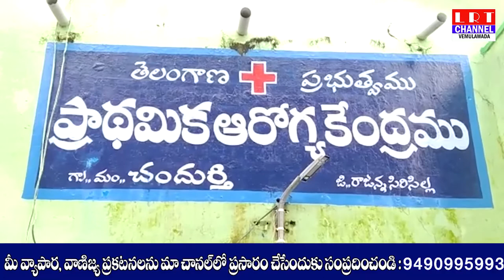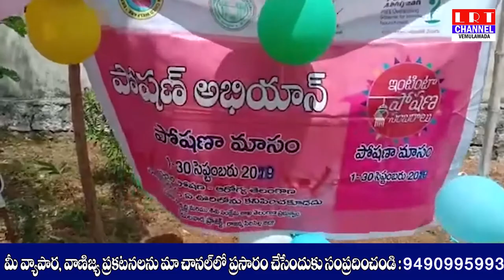25.09.2020 LRT NEWS BULLETIN VEMULAWAD